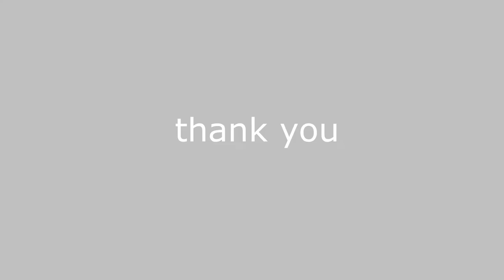15 Home Renovation Myths: Consolidated 3 part series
So, you think you know everything there is about construction and remodeling? Let us deflate that ego for you. In this podcast, Steve and John have a number of surprises for you, and with their untimely wit and endless logical reasoning, you might have a hard time disagreeing with them once you have watched this episode once. or 10 times.

Regardless, we hope you enjoy the list and we invite you to comment at the bottom with your best retorts.

This is a 3 part series, visit our YouTube Channel to view individual Part #1, 2, and 3 featuring Myths #15-11, 10-6, and 5-1.

Most Common Home Improvement Myths 15-11 (Part 1)
15. Small Changes in the Scope of Work Are Easy and Inexpensive.
14. More Expensive is Always Better
13. Cheapest is Always Better (Note the Contradiction)
12. Remodeling Projects Can Be Completed inside of 30 Minutes
11. My House Needs to Breathe

Most Common Home Improvement Myths 10-6 (Part 2)
10. An Architect or Interior Designer Is a Waste of Money
9. My Home Improvement Project Just Added Value to My Home
8. HOAs and ARCs are always the Spawn of the Devil
7. A Contractor will Always Screw You
6. Building Permits Are Just Another Form of Gov’t Overreach and Serves No Purpose

Most Common Home Improvement Myths 5-1 (Part 3)
5. My HVAC System is Causing My Bonus Room to Always be Hot/Cold
4. I Just Bought a Maintenance-free Home…No, You Didn’t!
3. I Am Going to Save a Bunch of Money on My Next Home Project…and Buy All the Material Myself
2. Solar is the End All, Be All to Energy Savings
1. Replacement Windows Are the Holy Grail to Energy Savings